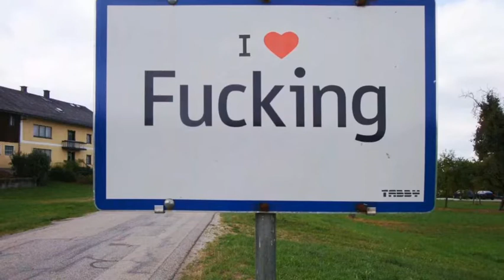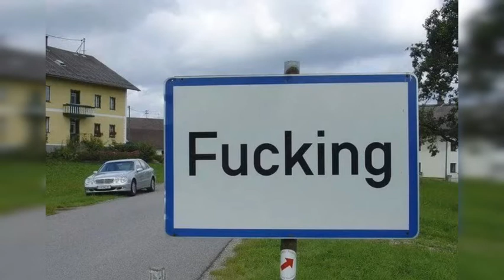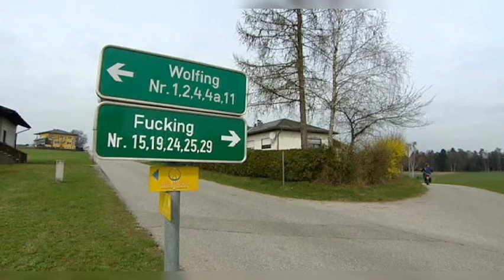Самая необычная деревня Фуккинг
Видеопедия. Все обо всем. Самая необычная деревня Фуккинг.